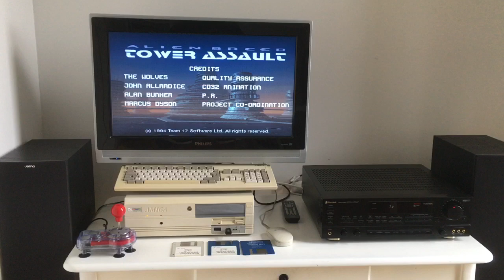Commodore Amiga 4000 Alien Breed Tower Assault intro music Gotek drive and Amplified sound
Sounds and feels incredible to play this way😍😍